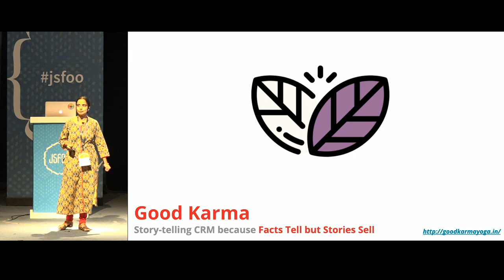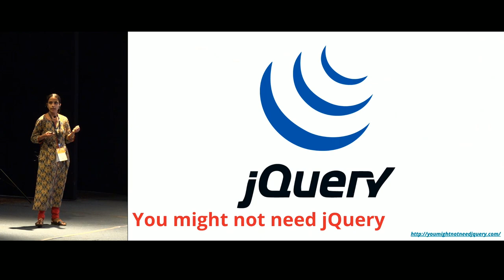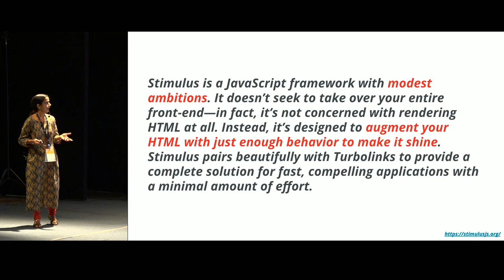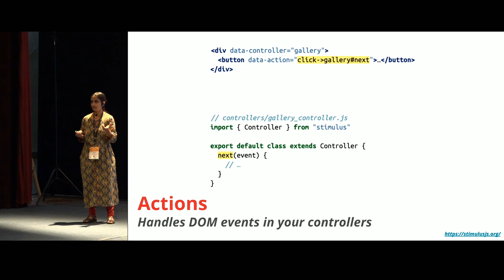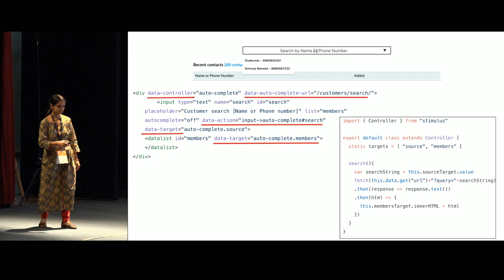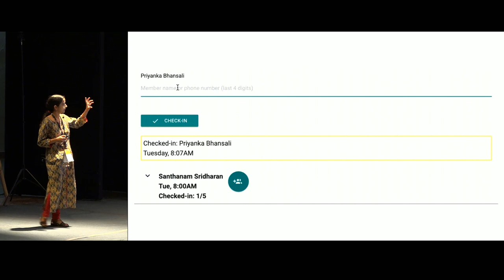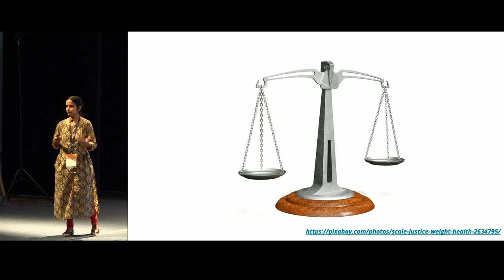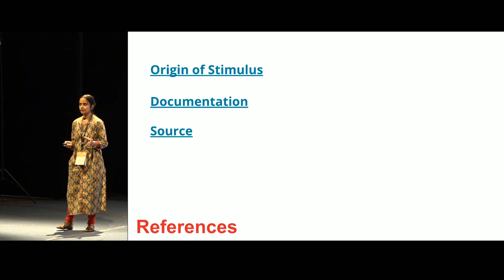Sprinkle Javascript with StimulusJS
In her quest to integrate JavaScript in her app, Leena SN discovered Stimulus JS -- a modest Javascript framework developed by Basecamp.

StimulusJS sprinkles Javascript to add behaviour to your HTML. StimulusJS has a controller, action and targets, i.e. the HTML elements. It pairs well with Turbolinks. Hence, developers don’t have to convert JSON to DOM.